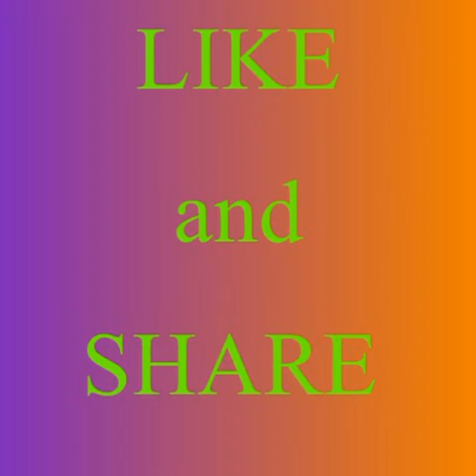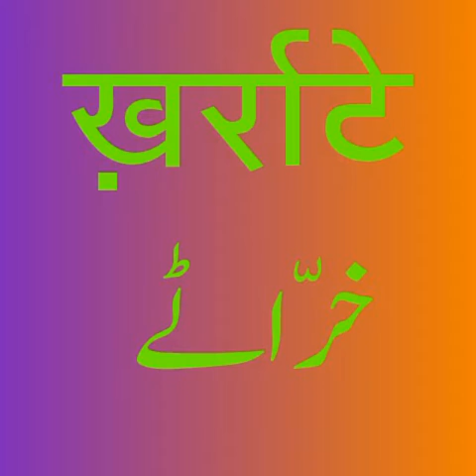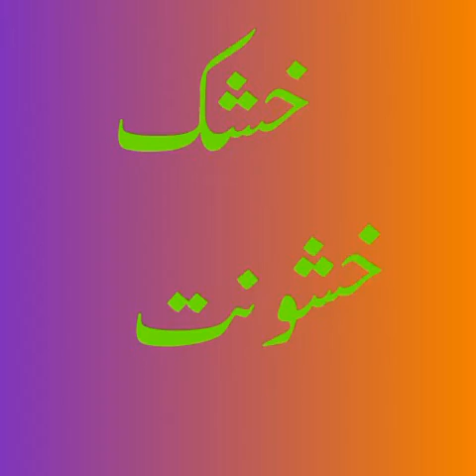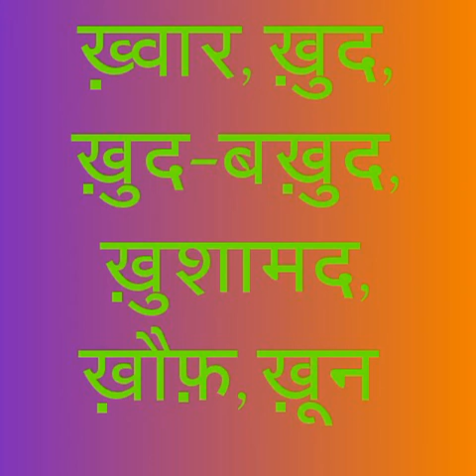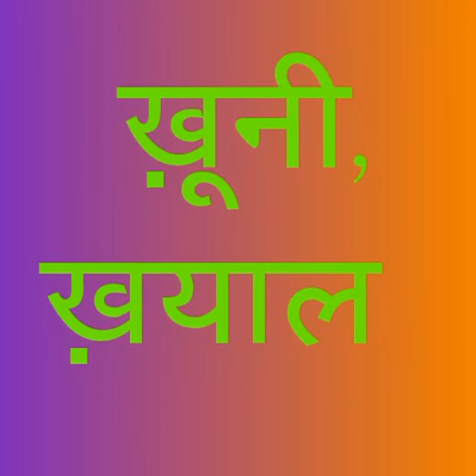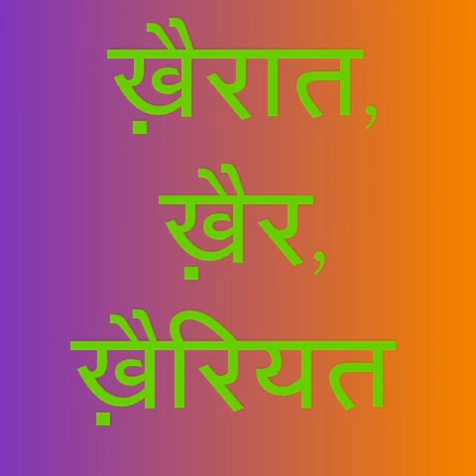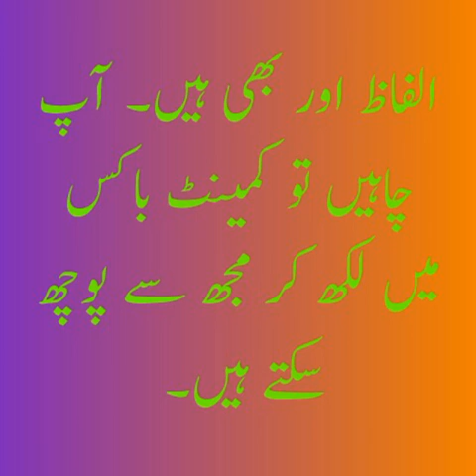ख़ूबसूरत 'ख़' (Beautiful 'ख़') वाले शब्द कैसे बोलें ?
ख़ूबसूरत 'ख़' वाले कुछ ख़ूबसूरत शब्दों का ख़ूबसूरत उच्चारण
(How to pronounce 'ख़'?)

Link to purchase Jogger Bluetooth Headphone :